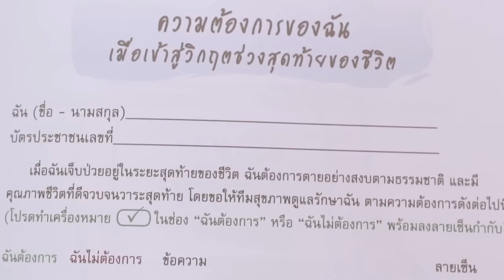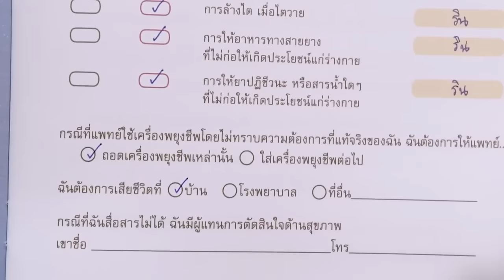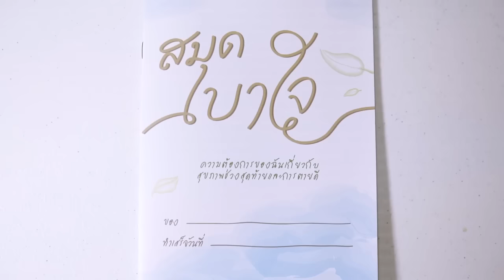วิธีเขียนสมุดเบาใจ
วิธีเขียนและใช้งานสมุดเบาใจ

จัดทำโดย โครงการความตาย พูดได้ เครือข่ายพุทธิกา